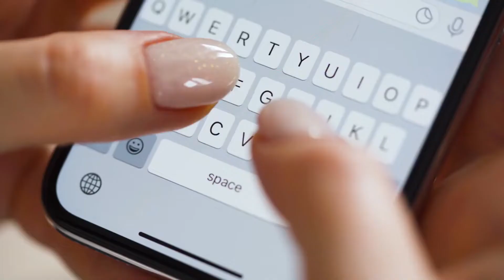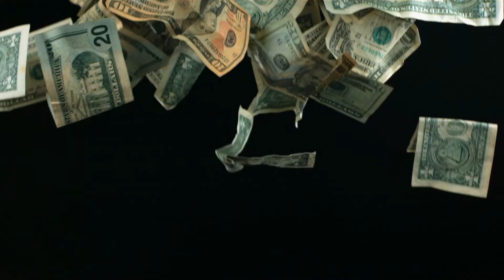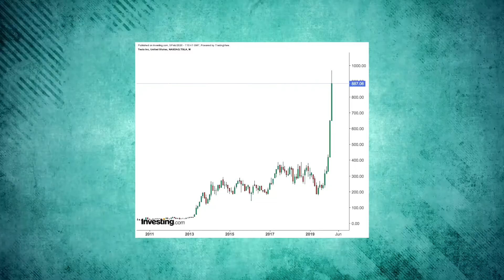Elon Musk's First Wife Describes Elon Musk And Their Relationship! | Elon Musk Era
Elon Musk's First Wife Describes Elon Musk And Their Relationship!

So, are you curious enough to know what Elon Musk’s first wife describes Elon Musk and their relationship? And how do you think she would describe their relationship?